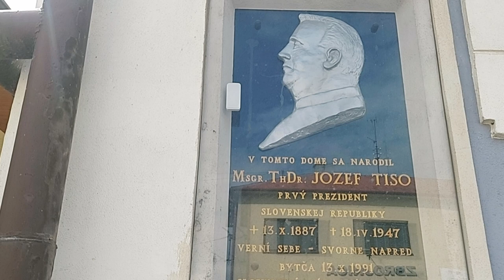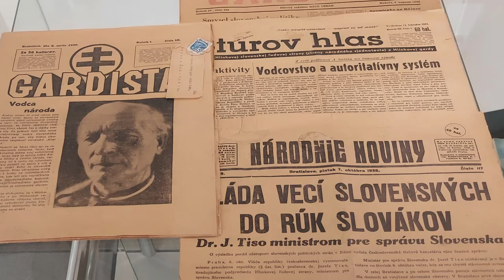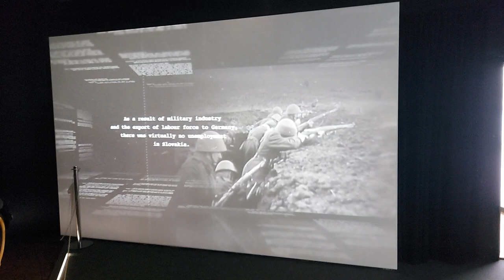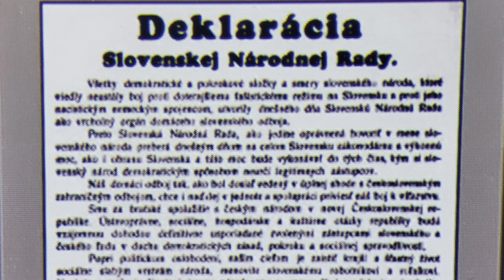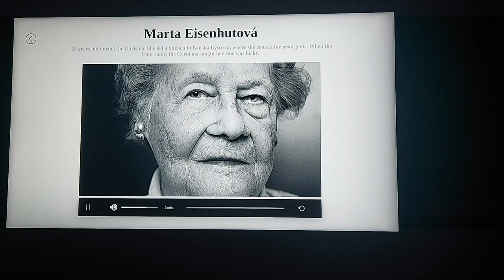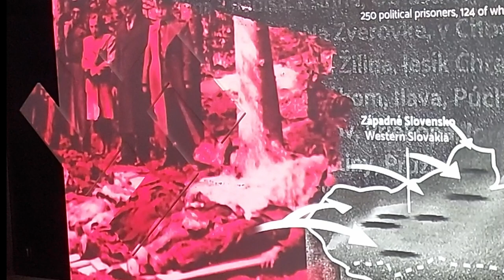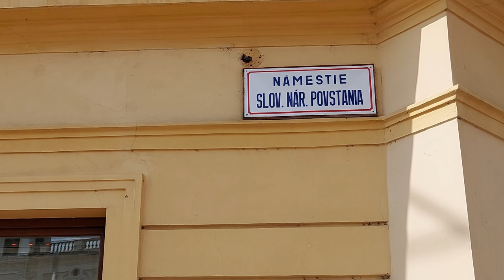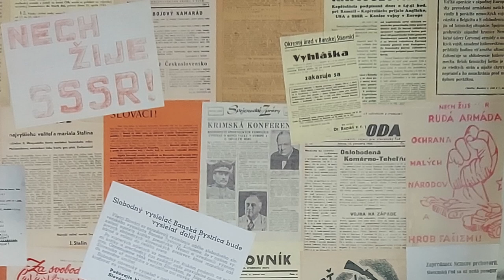Slovakia #6 Second World War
Without any ado - the delicate and difficult topic of the Second World War in Slovakia; the fascist state of Josef Tiso and the Slovak National Uprising through the lense of the museum in Banska Bistrica.